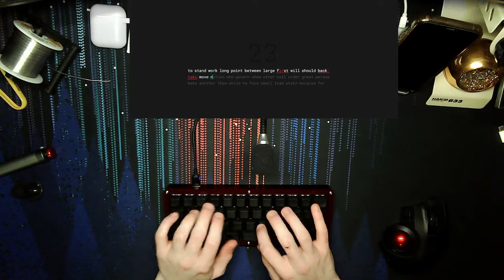Delilah with KTT Red Wines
:sipspin: